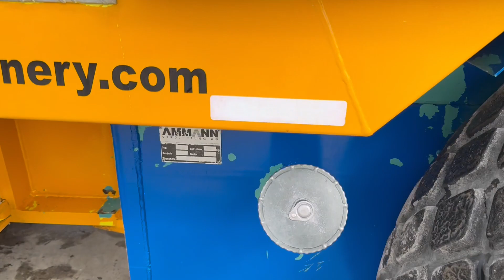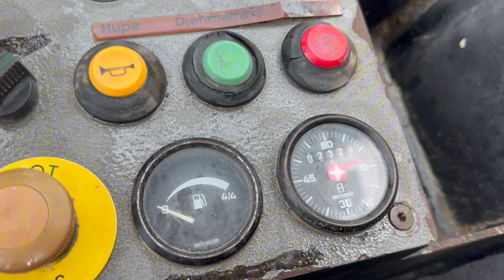ROLLER AMMANN AC 90 - FIS MACHINERY SLOVENIA